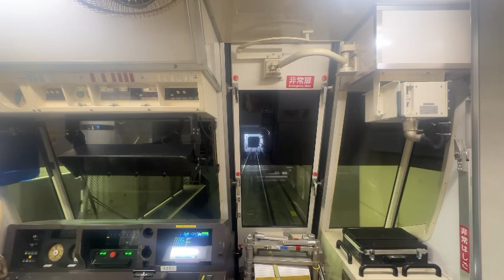【逆再生】横浜市営地下鉄ブルーライン3000N形の後面展望を逆再生したら前面展望になったw